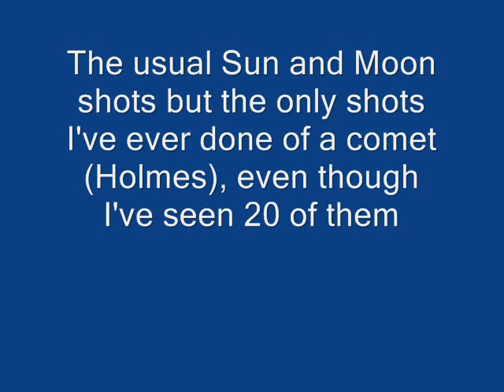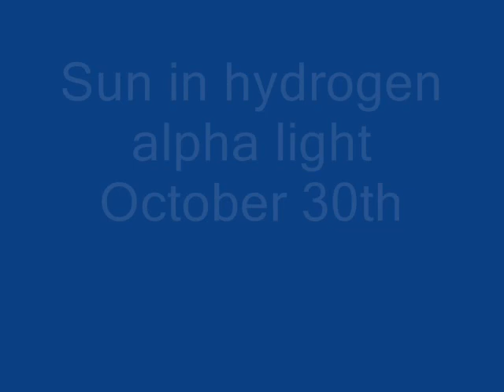Philip Pugh's October 2007 photos accompanied by "I would do anything for love" by Meatloaf